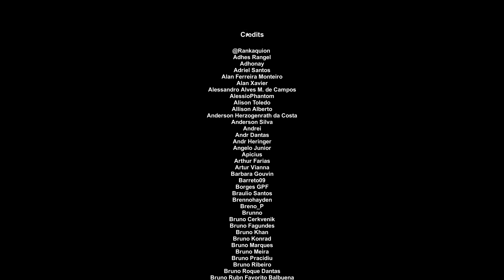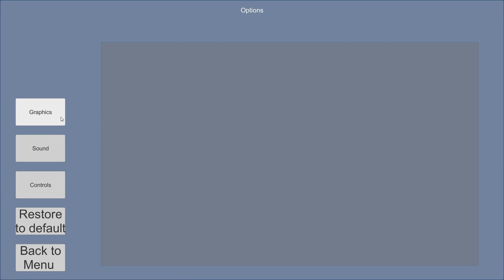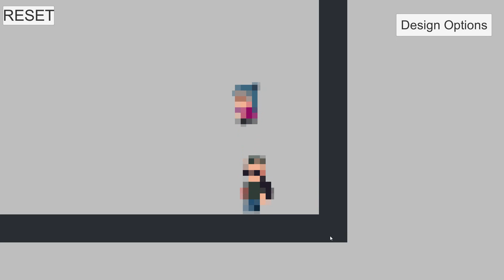Muvuca Games - Protótipo 001 | IndieDi!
O Caminho começa com o primeiro passo.
Esse é o nosso! :D

Para fazer parte do projeto de uma twittada para o @diogomrg com a muvucagames e o seu @ do trello.